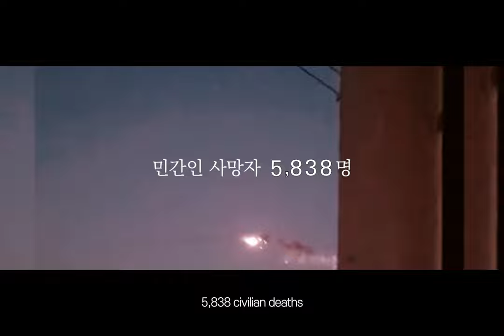"GREAT LEGACY" A Peace Documentary | Official Trailer